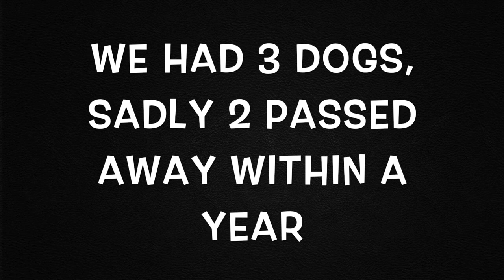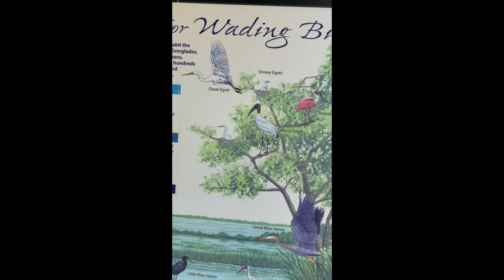Dorian the Rottweiler - Going to pick up our German Rottweiler puppy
Our journey to bring home our new rottweiler puppy Dorian